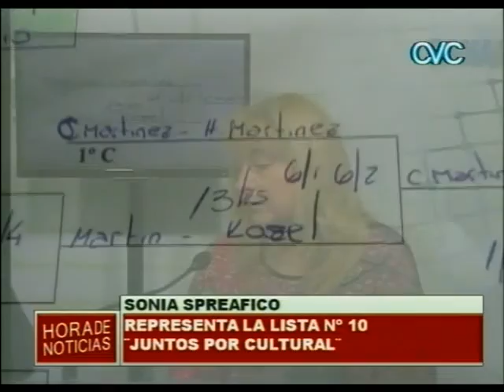LISTA N 10 "JUNTOS POR CULTURAL"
SONIA SPREAFICO